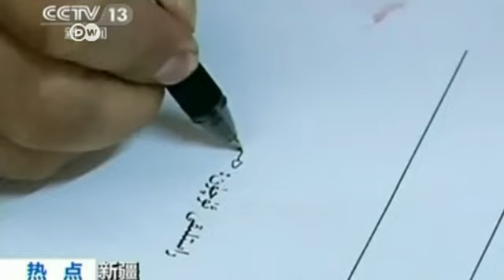Tidak tayang di Media Indonesia, seperti inilah kekejaman Uyghur terhadap Rakyat China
Kita selalu mendengar media bahwa China menindas rakyat Uyghur. Kenyataan nya, Uyghur merupakan gerakan separatis